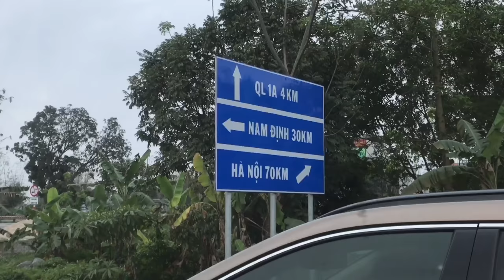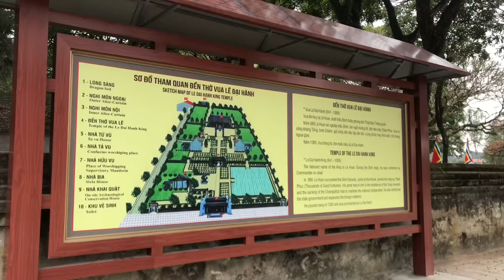KING KONG MOVIE LOCATION!! // Ninh Bình, TAM COC & HOA LU // VIETNAM 🇻🇳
No Idea where to stay? Start booking at booking.com and get 10% back of what you paid:

KING KONG MOVIE LOCATION!!

With limestone outcrops amid serene rice paddies, Tam Coc is best appreciated on a languorous rowing-boat ride, with the soundtrack of the river lapping against the oars.

Unfortunately, you'll need to be prepared for a glut of fairly persistent hawkers. The guys photographing you will want to sell you the photos when you return, and overpriced drinks and snacks are sold at the turnaround point for boat trips. Bring your own refreshments, and combine a polite but firm ‘no’ and complete lack of interest to combat the hawkers.

Pop Songs World 2018 - Mashup of 50+ Pop Songs